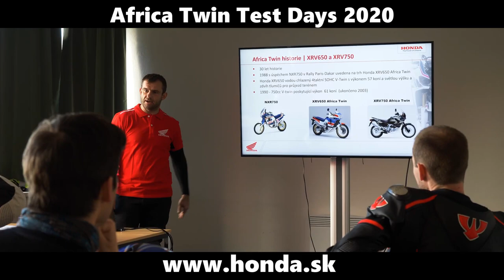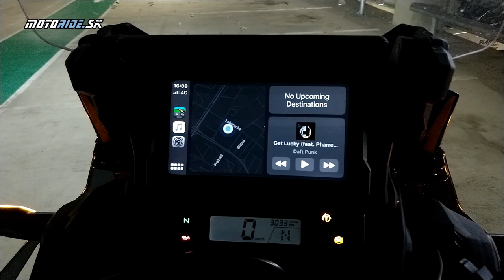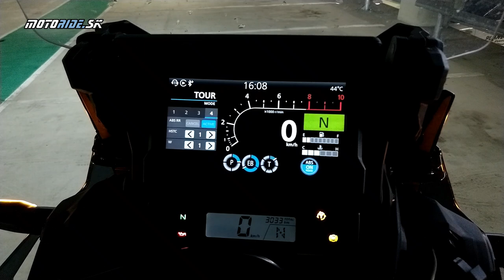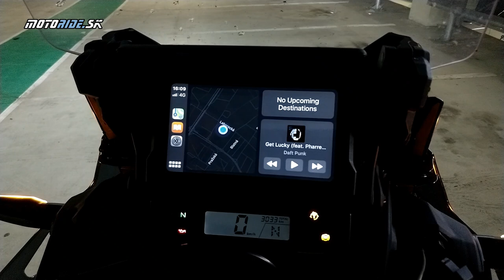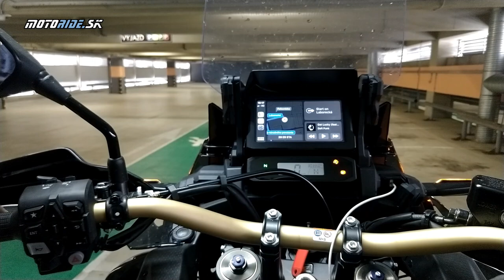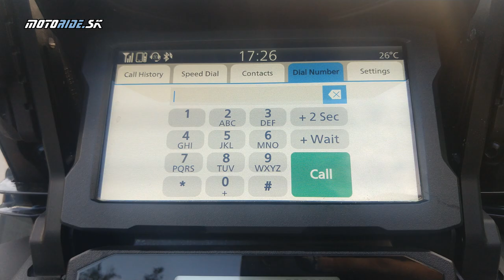Apple Car Play na Honda CRF 1100 Africa Twin 2020 - ukážka pripojenia a funkcií - motoride.sk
Pýtali ste sa nás ako to funguje a čo to dokáže. Tak lepšie raz vidieť ako 100 krát počuť. Natočili sme pre vás ukážku. Na Apple Car Play potrebujete mobil Apple iPhone, USB kábel a tiež Bluetooth headset do prilby. Vo videu si už pozriete ako to vyzerá, čo to dokáže, ako sa to ovláda - na mieste, za jazdy a aj hlasom.

Kamera: janciii